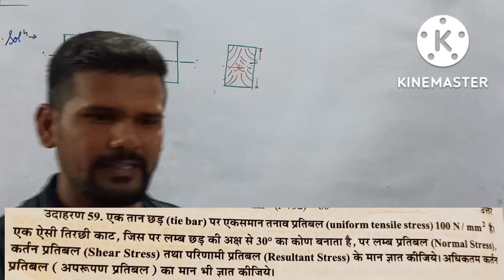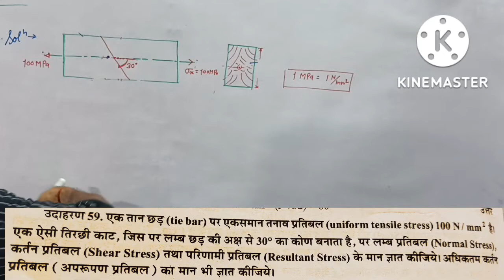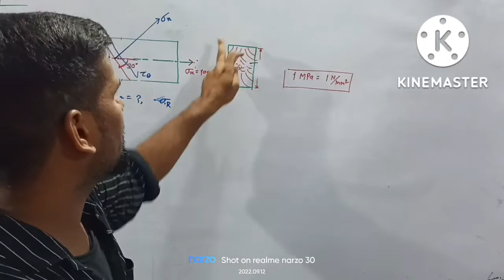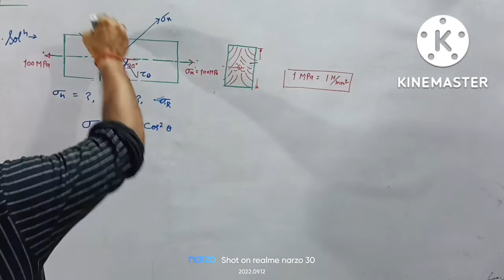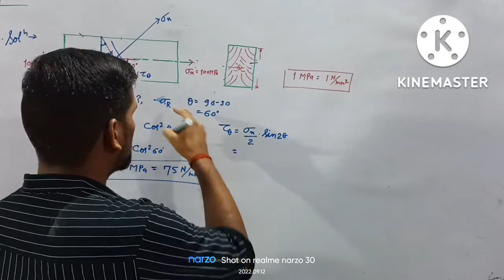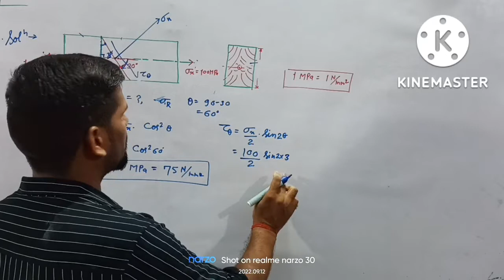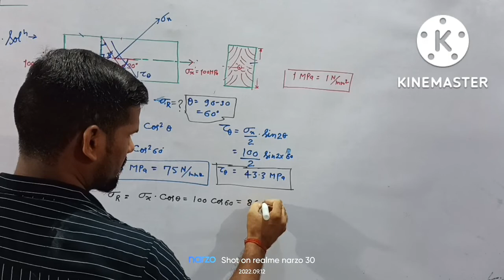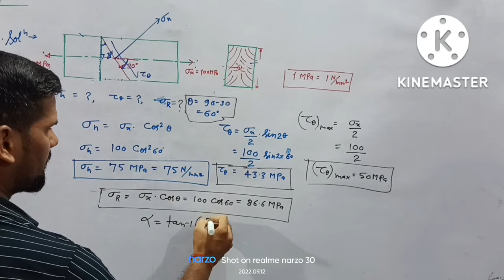Question based on 1-D Loading (part-4) || for ssc je || by arjun sir